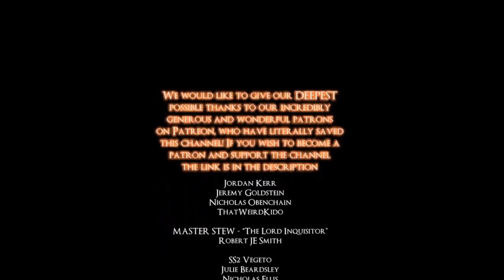DARK SOULS 3 - ALL BOSSES RANKED WORST TO BEST!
JUST STOP ASKING NOW PLEASE